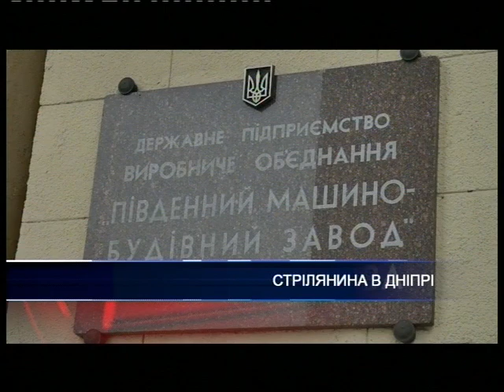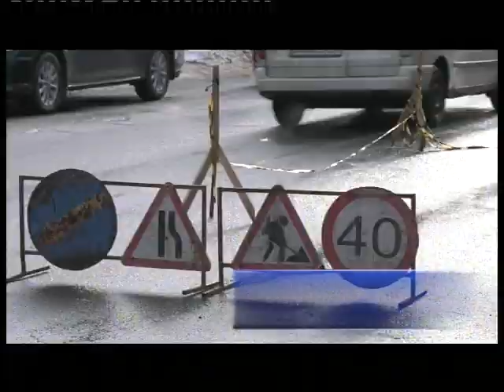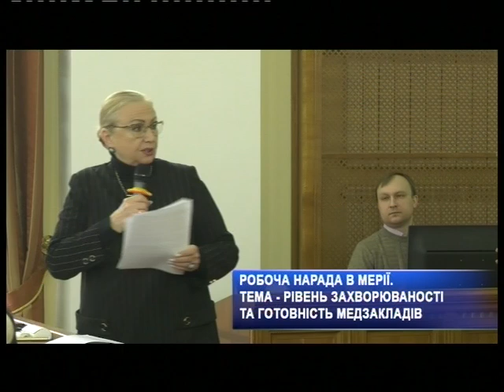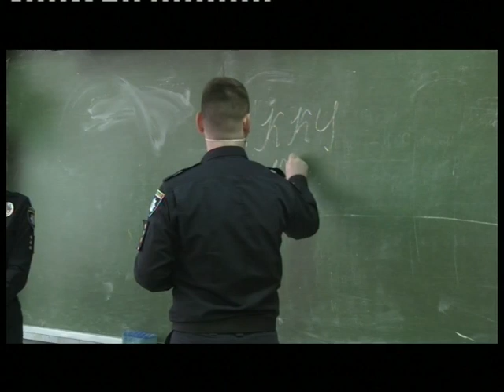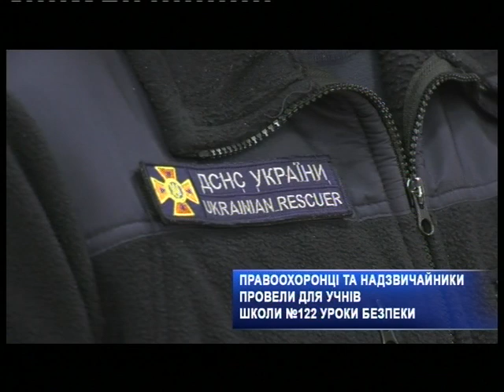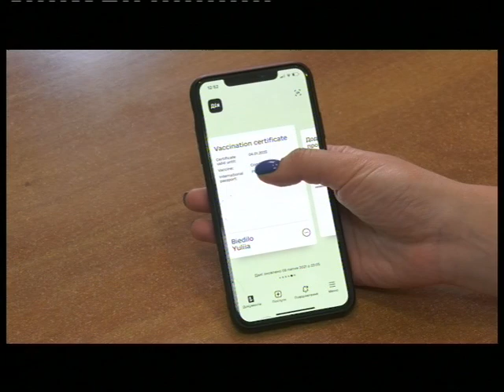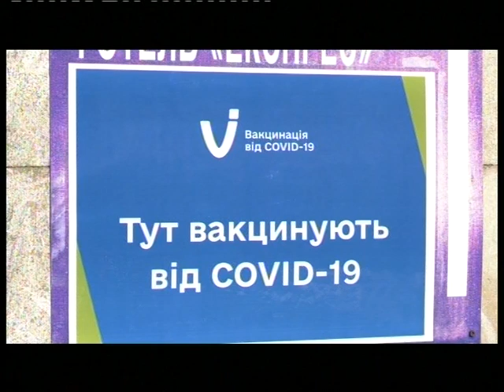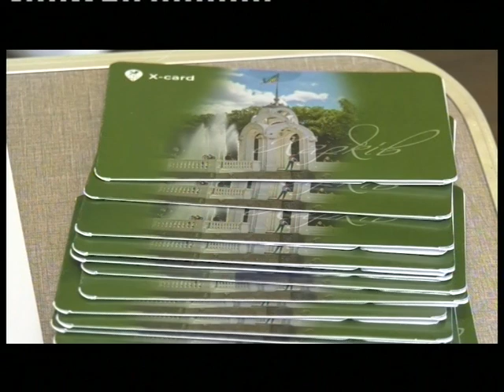Харьковские известия Харькова | Итоги дня 01.02.2022